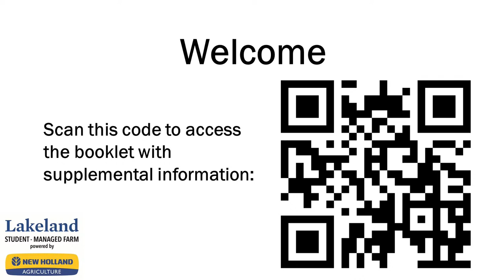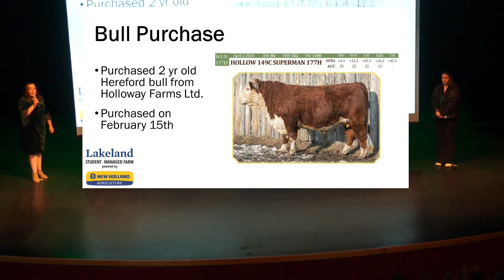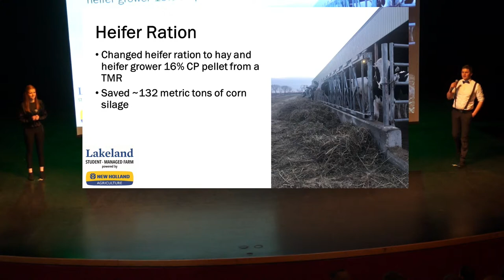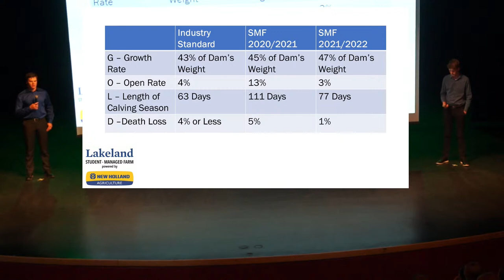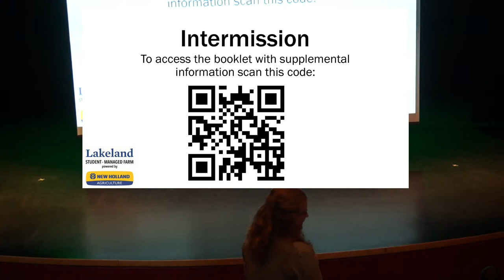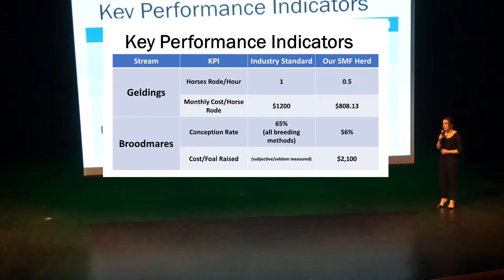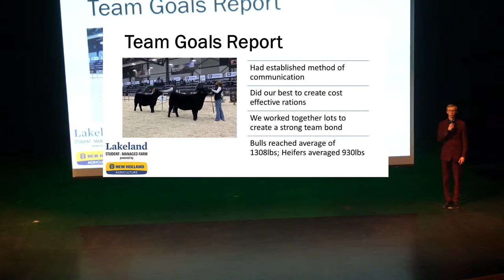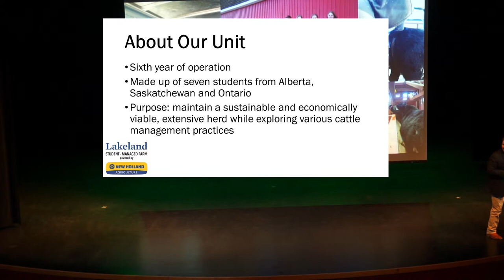SMF Livestock final Presentations 2022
Second year students in Lakeland College's Agribusiness diploma program will present plans for a business. Presentations are in the Vermilion campus Alumni Hall.

Their complete plans outline the case for a rural or agricultural based business venture.